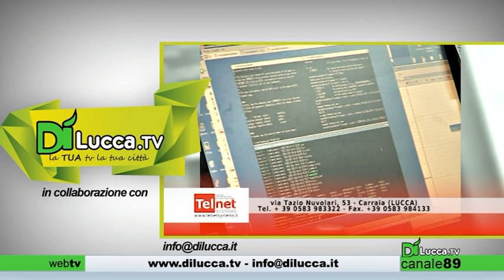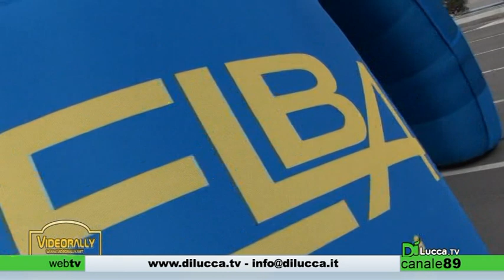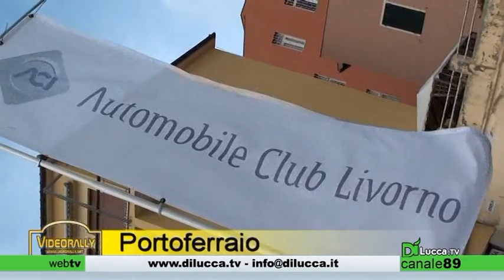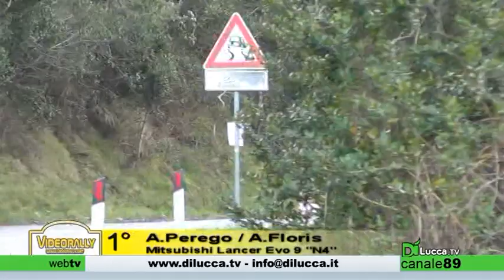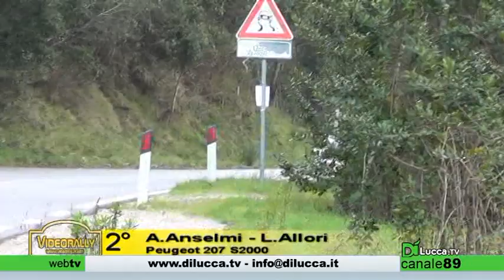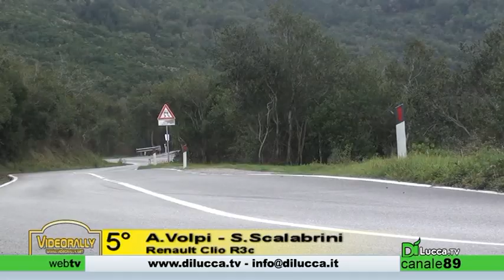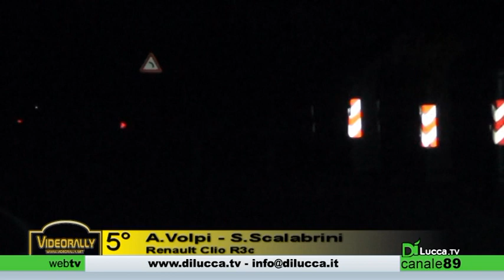VideoRally 52° puntata - Rally Elba